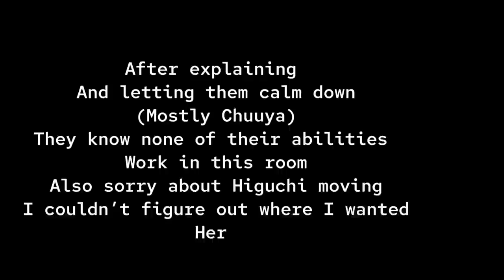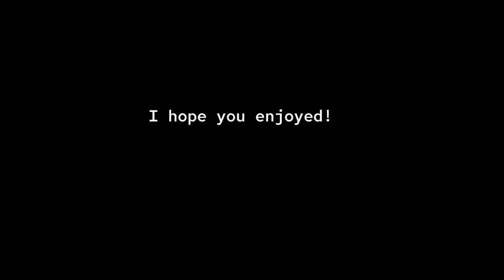Port Mafia react to Q | Angst | Happy | Part 3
Here are the trigger warnings

•Flashing lights and colors warning
• Fast moving images warning
• Mori
•Guns
•blood
• violence
• glitches
•Self harm
• sexual abuse (down below)

Here is some more information on this video:

Everyone in the Port Mafia knows that Q is supposed to be locked away, due to their ability . (Most likely cannon)
Everyone also knows that Q uses They/Them pronouns.( not sure If Cannon)
 Although The Port Mafia knows about Q only a select few know what their ability is, including Mori,Chuuya,Dazai, and Kouyou. (Excluding the Armed Detective Angensy members who know.) (Pretty sure It’s cannon)

Only Q,Chuuya,Dazai,Mori and Kouyou know Q’s age. (Head cannon)
Q while their ability needs their doll, Q is attached to it, they love the doll deeply but also despise it deeply because their ability relies on it. (Their doll Is  vital to their ability, but orgar wise head cannon )
Q love cats. (Head cannon)
Q loves tea on rice. (Head cannon )
Q finds comfort in the constant SH that their forced to do so even if they were rescued, they’d still continue to do it. (Head cannon )
Mori forced Q to go on that mission. (Most likely Cannon)
Q hates themself. (Cannon)
Q loves rocks. (Head cannon)

Q used to give Dazai rocks to show their love towards him, but never saw them and Dazai always blew them off when they asked. Dazai never kept the rock, no matter how long it took Q to find that perfect one. (Head  cannon)
Mori also corrupted Q.(pretty sure It’s cannon)
Q seen Dazai as a brother figure until he had them locked away. (Head cannon )
The reason Q was locked away was because Q was in the middle of a mental break down after one of Mori’s punishments and accidentally set off their ability not being able to fully control it, killing all of the people. After Q realized what they did they just snapped, they started to laugh hysterically and smile no longer holding the power to show emotions like others. They smile as a sort of self defense mechanism. Q tried to tell Dazai what happed, but they were smiling they weren’t meaning to, Dazai didn’t listen and had them locked away. Mori liked the razor blade idea,Dazai didn’t fight it. After Q found out Dazai left the mafia they let go of any hope of ever getting out or even seeing Dazai again. ( Head cannon )
Mori continued to tease and abuse Q. (Head cannon)
Q became almost a void of nothing, but they still had a small sliver of hope after seeing Dazai, even if he hated Q and Q hated him in a way, Q still wanted Dazai to save them. (Head cannon )
When Dazai saw Q again, it reminded him of his past self in the Port Mafia. (Head cannon)
Q hates Mori, but they’re scared of him. (Head cannon )

Although Mori said he preferred girls under the age of twelve, (cannon) Q looked enough like one, and they had only just turned 13, it still didn’t stop.(Head cannon)

Dazai wasn’t aware of the form of abuse Mori was using. Dazai still isn’t sure, that’s only because Mori stated that he liked girls under the age of 12. (Cannon that Mori said that but  head cannon for the rest)
Q would have went with Dazai would have followed him anywhere, until he locked them away and never visited them. But even now if Dazai would make a move to rescue them, they’d leap at the chance.  (Head cannon)
Q hates hospitals. (Cannon)
Q likes brown sugar.(Cannon)
When the Guild abducted Q they suffered extreme physical and emotional trauma. They felt every tiny bit of pain while under John Steinbeck’s ability. The pain overwhelmed Q and they cursed the entire city. They end up questioning Gods love for people which reveals how much they hate themself, humanity and their ability which they never asked for. (Cannon)
Chuuya only slightly feels bad for Q because he can relate to them on never asking for an ability. Chuuya also has a soft spot for kids regardless of what they’ve done. (Cannon)

On the last one, all of them - Mori are shocked because a birthday is a big deal to a kid, and then how Q’s birthday went. (Just Info about the reactions tion

Q’s name when read in the traditional Japanese way of surname first ( Yumeno Kyūsaku) means “ A person who always dreams”.

But Q deserves the world 😭😭😭